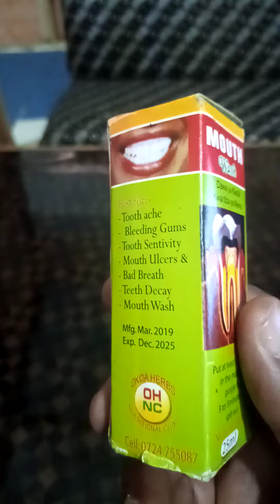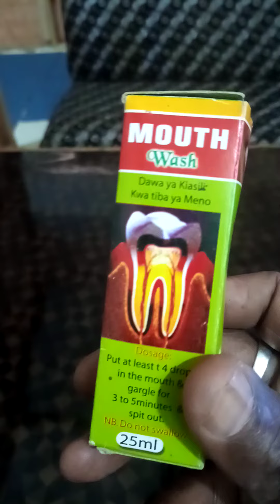dawada ilaha xanuuna ama dululeka leh